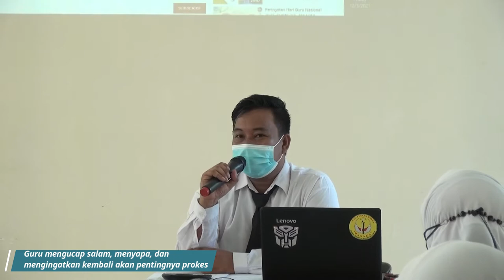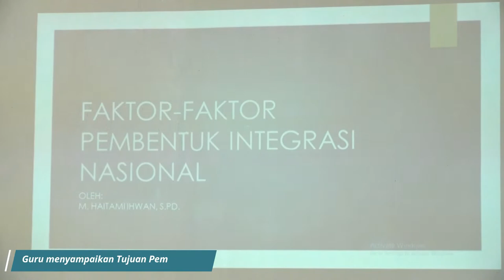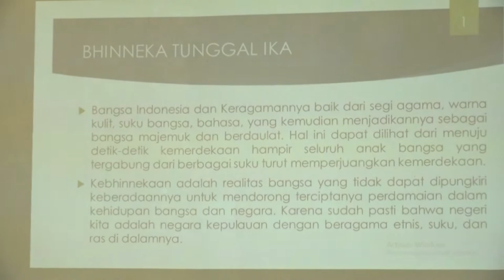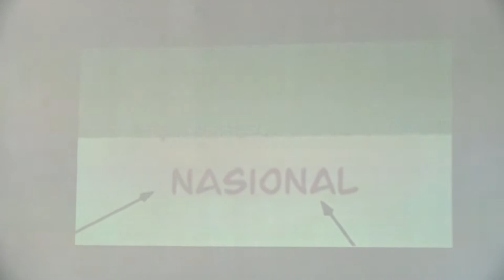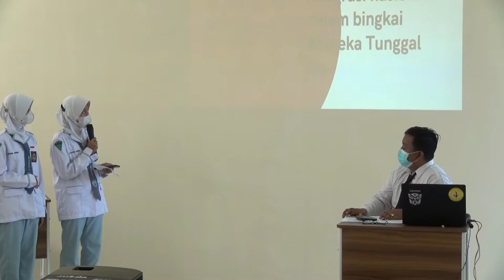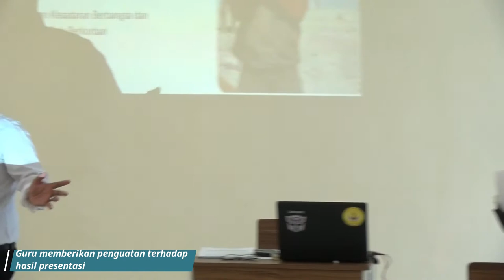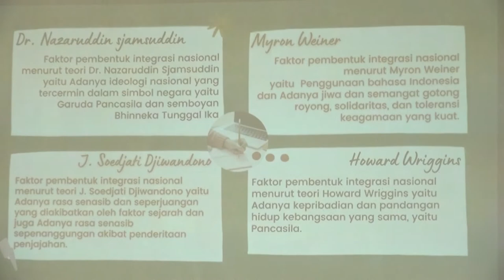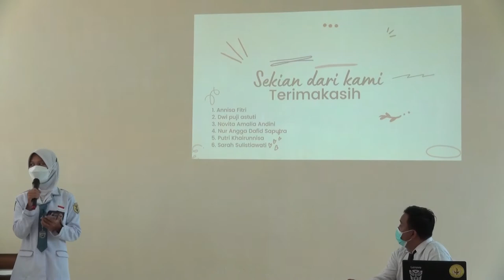Video Praktek Mengajar Oleh M .Haitami Ikhwan, S.Pd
Timestamp
0:00 - Mulai
0:04 - Biodata Mahasiswa
0:48 - Budaya 5 S
1:07 - Protokol kesehatan (Cek suhu tubuh)
1:15 - Protokol kesehatan (Mencuci tangan)
1:37 - Pembukaan terdiri dari salam,menyapa dan berdo’a
3:52 - Menyanyikan lagu Indonesia Raya
5:52 - Melakukan apersepsi yaitu mengaitkan materi yang dipelajari
7:35 - Pemberian motivasi tentang Persatuan dan Kesatuan
8:11 - Penggunaan media pembelajaran berupa power point
8:41 - Penyampaian tujuan pembelajaran
9:29 - Penggunaan teknologi dalam pembelajaran berupa pointer
11:15 - Mengembangkan variasi interaksi
11:56 - Kegiatan Inti
11:59 - Penggunaan media pembelajaran berupa video
12:50 - Mengorientasikan siswa untuk belajar
13:46 - Petunjuk mengisi LKPD
16:20 - Diskusi kelompok
17:22 – Membimbing penyelidikan dan pemecahan masalah
19:47 - Menyajikan hasil karya/diskusi
21:44 - Berfikir ktitis dan variasi dalam interaksi
22:22 - Memberikan penguatan
22:38 - Penggunaan komunikasi verbal dengan tangan
29:55 - Menggunakan analogy/ metafora
30:02 - Kesimpulan oleh guru
30:39 - Kesimpulan oleh siswa 1
31:48 - Kesimpulan oleh siswa 2
33:29 - Rencana pertemuan selanjutnya
34:05 - Apresiasi dalam proses belajar
34:11 - Penutup
34:15 - Salam